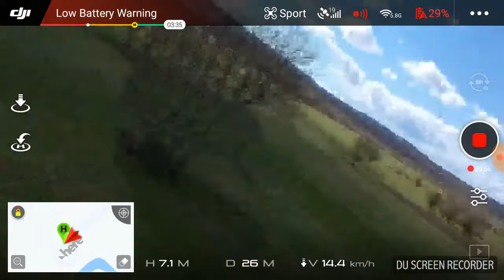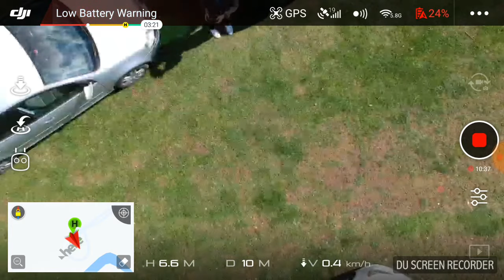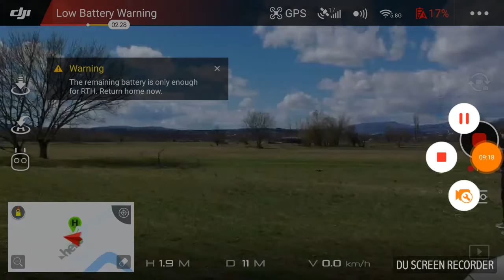DJI Spark - 700m range - passive antenna reflector small test